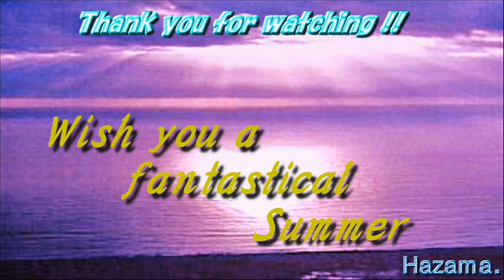Sea of Love//The Only HAZAMA Band "Phil Phillips" cover.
Hope you like my version.
2014  Recording was Japan.
All background Playing and singing me.
Phil Phillips,  Sea of Love,1959, cover.
Thank you  Mr Philip Baptiste.

Baptiste, who was working as a bellboy in Lake Charles, Louisiana, wrote "Sea of Love" for a love interest. He was introduced to local record producer George Khoury, who brought Baptiste into his studio to record the song. At Khoury's request, Baptiste took the stage name of Phil Phillips. The song, originally credited to Phil Phillips with The Twilights, was released on a small record label owned by Khoury, but due to its success was eventually leased to Mercury Records. Despite the song's success, Phillips claims that he has only ever received US$6,800 for recording it.